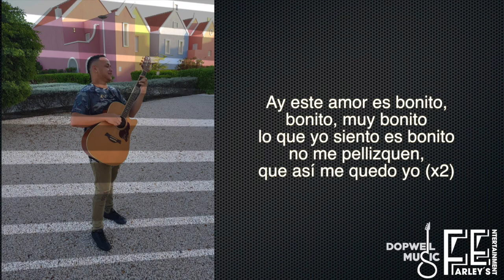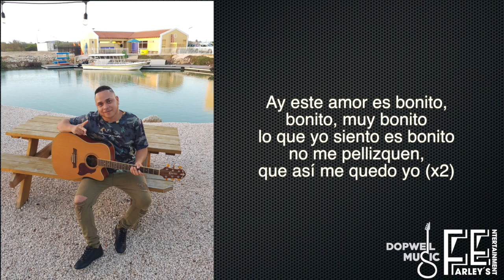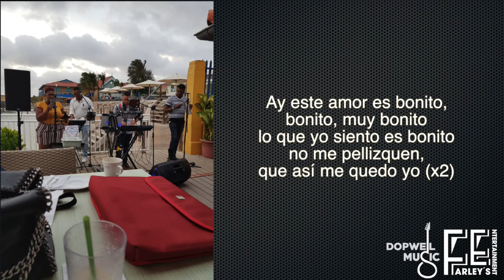Amor Bonito By Farley’s Entertainment Cover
Farley's Entertainment ft Farley Elias                                                                                               Amor Bonito Anddy Caicedo Merengue (cover)

Produced by Dopwell  music 2019